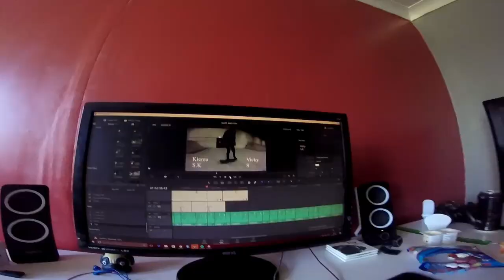Just An Average College Day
This video isn't really interesting and its a bit boring i understand that, but hope you enjoy anyway.